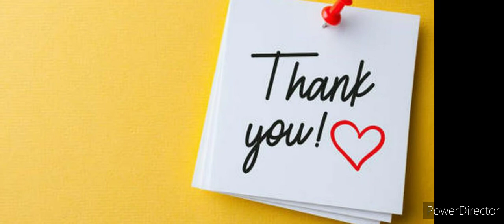Harry Styles - As It Was 2022 New 💜💙❤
💕 " BFF " 💕

My contents " BFF and Lots of hearts "💕💕💕

                         💕 BFF 💕